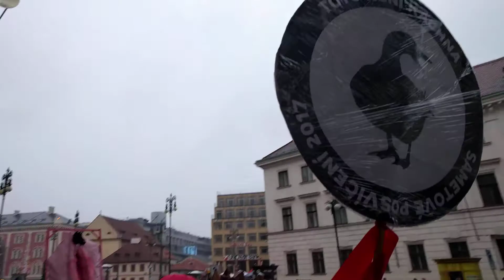Sametové posvícení 2017